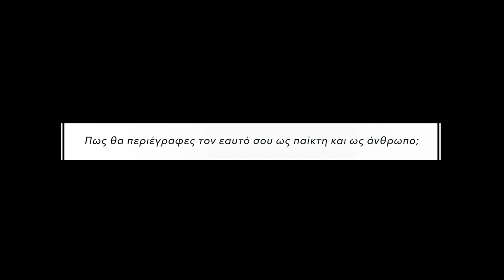"Θα δώσω τα πάντα για την ομάδα" - PAOK TV